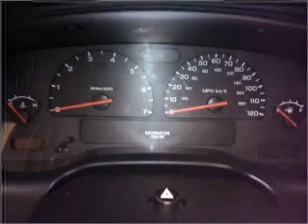2004 Dodge Dakota - Beaverdale PA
Year: 2004
Make: Dodge
Model: Dakota
Trim: Club Cab
Engine: 6 cylinder 3.7 liter
Transmission:
Color: Black
Mileage: 31677
Address:
1120 Beaver Run Avenue